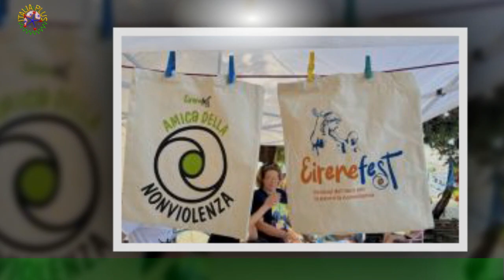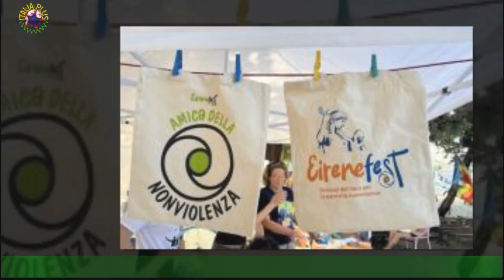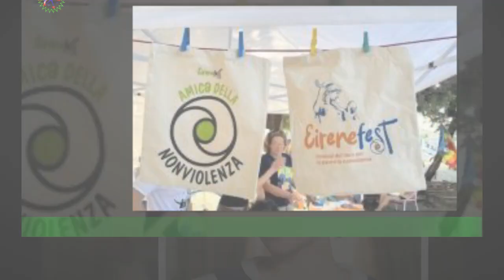Il Paradiso, nuove anticipazioni: Marco non va nozze di Gemma, Irene nei guai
Le nuove anticipazioni de Il Paradiso delle signore 7 rivelano che ci sarà spazio per le novità legate alle vicende di Gemma e Marco. I due si ritroveranno a riprendere in mano le redini del loro rapporto ma dovranno fare i conti con una serie di colpi di scena che si preannunciano inaspettati. Uno di questi sarà legato alla scoperta da parte di Marco della gravidanza di Gemma,